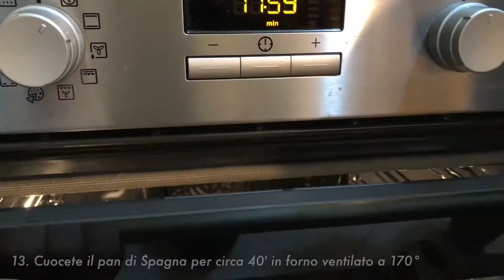Naked cake al profumo di cannella e crema pasticcera di zucca agli amaretti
Ieri, girando per le bancarelle del mercato, mi è caduto l'occhio su una zucca. A fine Febbraio, una zucca? Mi sembrava strano ma fidandomi l'ho comprata e ho deciso di usarla per creare una torta che è venuta una bomba. Eccovi la ricetta per ricreare tranquillamente a casa vostra questa naked cake con pan di Spagna alla cannella e crema pasticcera di zucca agli amaretti.

DETTAGLI
- Difficoltà: difficile
- Tempo di preparazione: 2h
- Dosi: 6 persone/fette
- Costo: medio

INGREDIENTI

Ingredienti pan di Spagna alla cannella:
- 400g di uova (8 medie)
- 205g di zucchero semolato
- 205g di farina 00
- 7g di cannella in polvere
- 2g di sale
- 2 bustine di vanillina (0,5g/CAD)

Ingredienti crema pasticcera alla zucca:
- 250g di polpa di zucca mantovana
- 250ml di latte
- 75ml d'acqua
- 60g di zucchero di canna
- 30g di amido di mais
- 20g di gocce di cioccolato fondente
- 10g di amaretti polverizzati (3 pezzi) + 6g sbriciolati (2 pezzi)
- 2 uova medie

Ingredienti bagna al latte:
- 50ml di latte
- 50ml d'acqua
- 30g di zucchero semolato
- 1g di cannella in polvere
- 1 bustina di vanillina (0,5g/CAD)

Strumenti utilizzati:
- Frullatore ad immersione
- Pennello per alimenti
- Planetaria Kenwood chef
- Tortiera a cerniera (diametro 15cm)

Capitoli:
- 00:00 | Intro
- 00:15 | Ricetta
- 00:25 | Dettagli
- 00:49 | Ingredienti e preparazione pan di Spagna alla cannella
- 03:49 | Ingredienti e preparazione crema pasticcera alla zucca
- 07:45 | Ingredienti e preparazione bagna al latte
- 10:24 | Prodotto finito
- 10:37 | Ending (Subscribe and Watch Next)